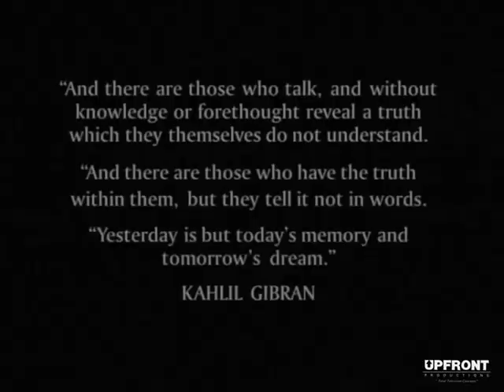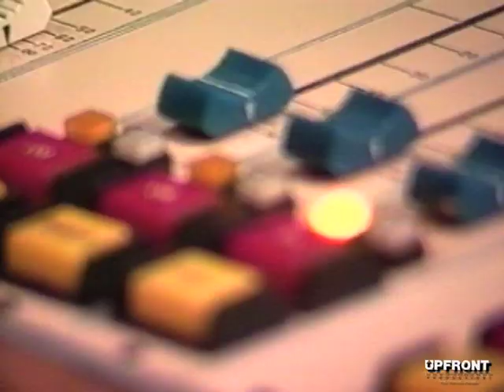LA Uprising with Denzel Washington exclusive (1992) by filmmaker Keith O'Derek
Straight from the streets now available on-demand.

Clip from the historical documentary film Straight from the streets featuring Denzel Washington, Dr. Dre, Snoop Dogg, Ice Cube,
Cypress Hill, Ice-T, DJ Quik,  Lady Of Rage, Kam, Tha Dogg Pound, and many others.
SFTS is the first documentary to cover the LA Riots, Gangs, Prisons, Educational System, Hip Hop Culture, Politics, Million Man March, and more. There has never been another film like Straight from the streets. This film should be in every school in America.